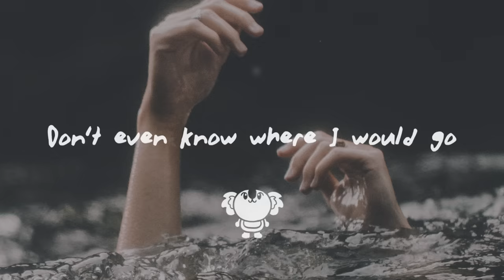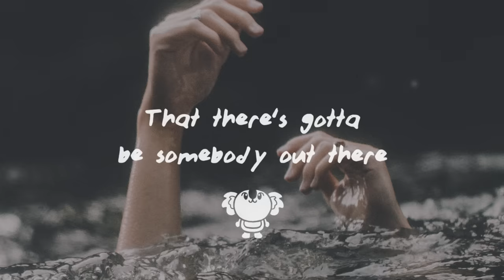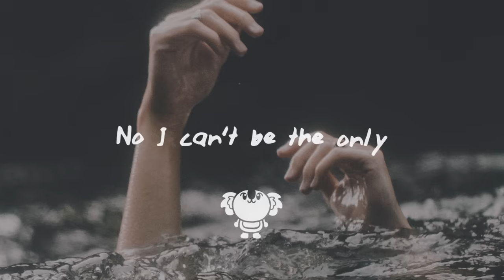Sasha Sloan - The Only (lyrics)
"It is not love that should be depicted as blind, but self-love." - Voltaire

• Lyrics

[Chorus]
I can't be the only one
Was lonely tonight

[Verse 1]
Who's drinking 'bout myself
Wishing that I am somewhere else
Tuck in the voices in my head
Because at least they're listening
Right here's an easy place to hide
I stay in bed and soap the blinds
Don't even know where I would go

[Chorus]
But I know that there's gotta be somebody out there
There's gotta be somebody somewhere
Who needs company
And needs comforting to know
Was lonely tonight
No, I can't be-

[Verse 2]
One with nobody to call
This city makes me feel so small
A million people in this town
But I could scream without a sound
So I could hide and past the time
Talk to someone I met online
To make myself feel this alone

[Chorus]
'Cause I know that there's gotta be somebody out there
Who needs company
Was lonely tonight
No, I can't be the only

[Post-Chorus]
No, I can't be the only one
Was lonely tonight

ʕ •ᴥ•ʔ